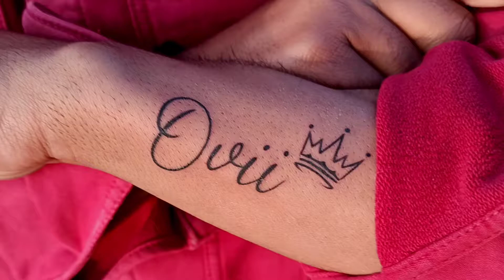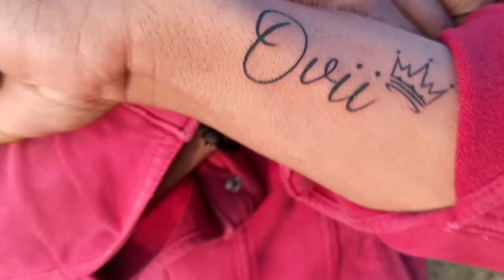Khubsurat Loag aur View 😍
karado 100 🙏

chasing sunset.
baramulla is know for its beauty surrounded by mountains sunset takes you to another world.
i Always love to sit in this place (in video) and have some Peaceful moments.
Almighty Allah has blessed us With this beautiful place.
we must keep it clean and enjoy.

I hope you liked this one.